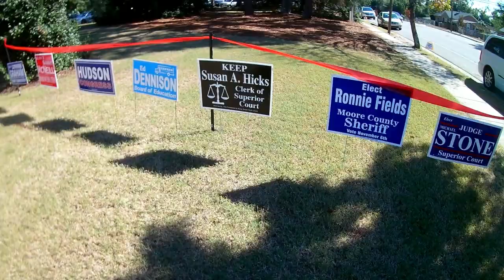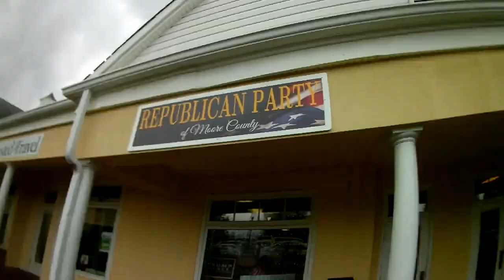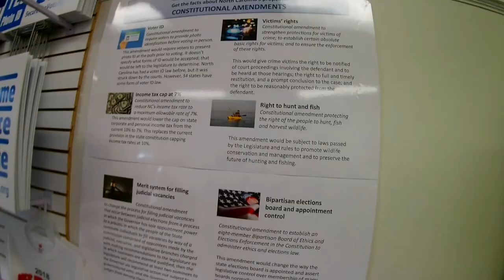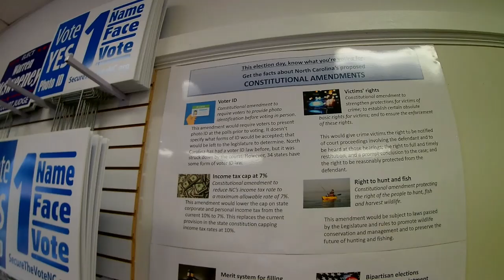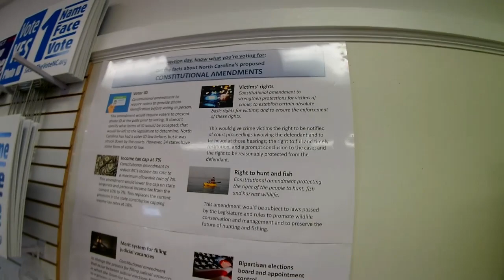LET'S RIDE THAT RED WAVE IN